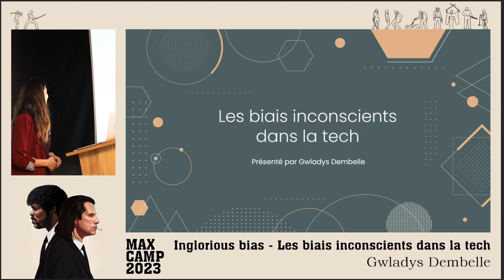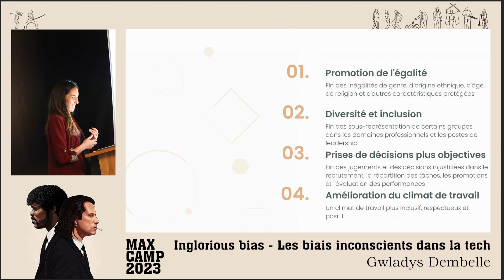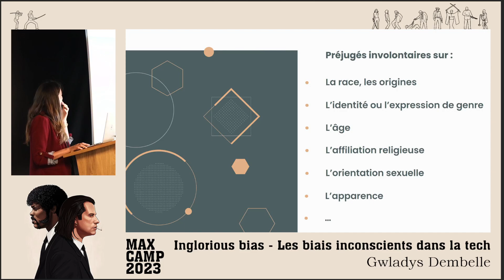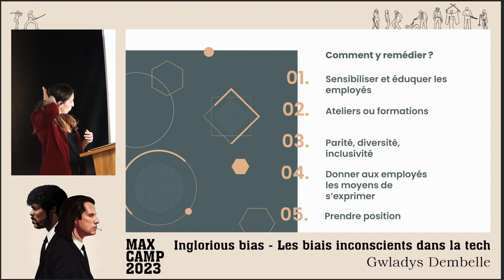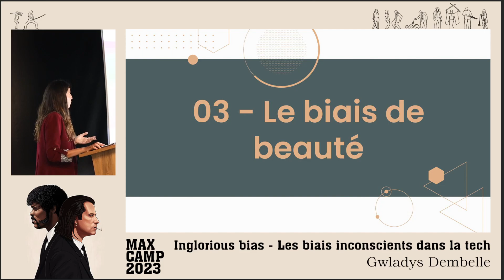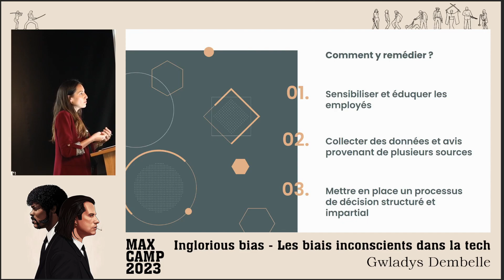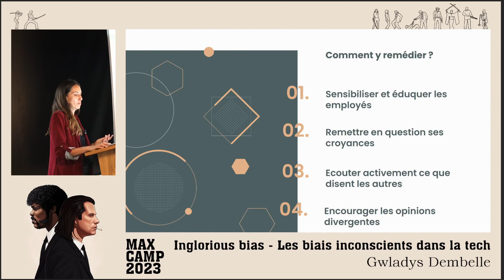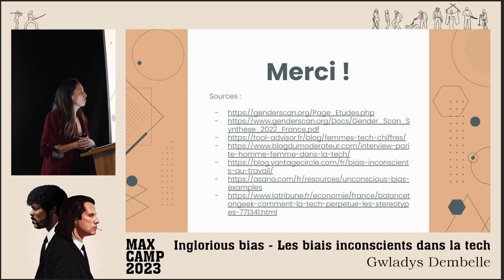Les biais inconscients dans la tech - Gwladys Dembelle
Examinons comment les biais inconscients peuvent influencer la manière dont les femmes sont traitées dans le domaine de la tech, des entretiens d’embauche à la répartition des projets et des promotions. Mettons en lumière ces biais et trouvons des stratégies pour les surmonter.